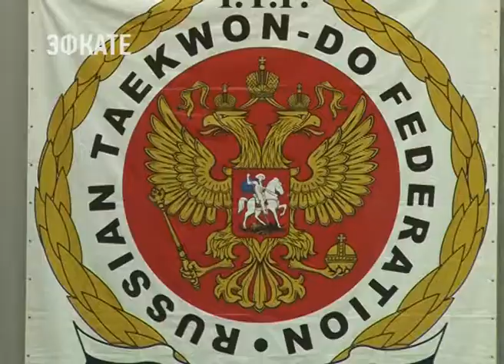В Сочи прошёл Чемпионат и Первенство Федерации тхэквондо (ИТФ). Новости Эфкате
В этом году в нем приняло участие около тысячи спортсменов. Соревновались на базе федерального центра единоборств «Юг Спорт».

Рекордное количество участников Чемпионата России по тхэквондо. 40 регионов страны направили в Сочи представителей этого вида спорта. Возраст спортсменов — от 11 лет. Юниоры, взрослые и даже ветераны. Такую армию тхэквондистов поздравил глава города Анатолий Пахомов. Он отметил, что в Сочи из 300 крупных мероприятий 60 процентов — спортивные.

Сочи. Новости.
Телеканал Эфкате.